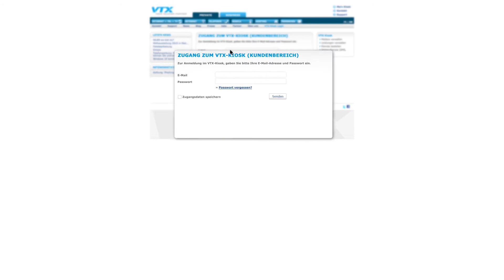Telefonwerbung: Mit VTX können Sie unerwünschte Anrufe sperren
Mit VTX können Sie Ihre Nummer mit wenigen Klicks und mit jedem Webbrowser vor unerwünschten Anrufen schützen. Das Video erklärt Ihnen, wie Sie vorgehen müssen.
Wie Sie dem Schema entnehmen können, laufen alle eingehenden Telefonanrufe über die VTX Infrastruktur, bevor Sie an die Zielnummer weitergeleitet werden.
Der Kunde meldet sich mit seinem Benutzernamen und Passwort im Kundenbereich an und legt dann ganz unkompliziert die Blockierungsregeln fest.
Durch Markieren des Kästchens «Anrufe aus der FRC-Liste sperren» werden alle vom Westschweizer Konsumentenverband gesammelten unerwünschten Anrufe blockiert.
Es können auch einzelne Nummern gesperrt werden. Dazu müssen die entsprechenden Nummern einfach nur im dafür vorgesehenen Feld eingetragen werden.
Sobald der Kunde die Einstellungen bestätigt hat, erhält er von diesen Nummern keine Anrufe mehr und wird nicht mehr gestört.